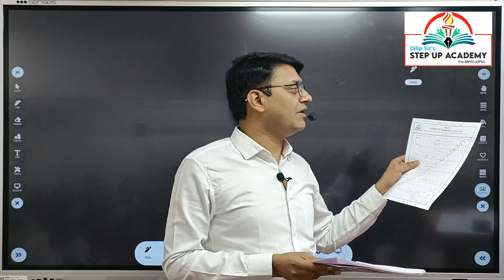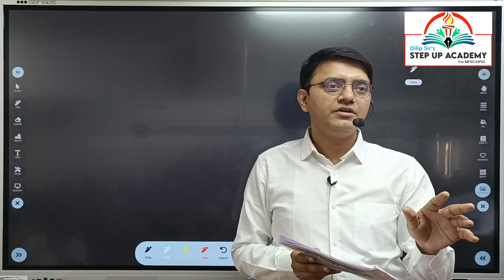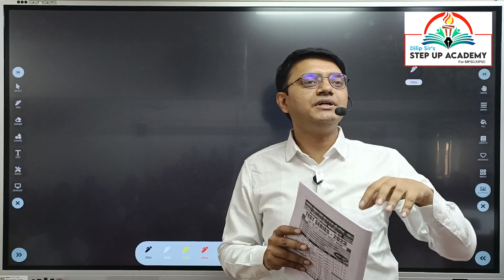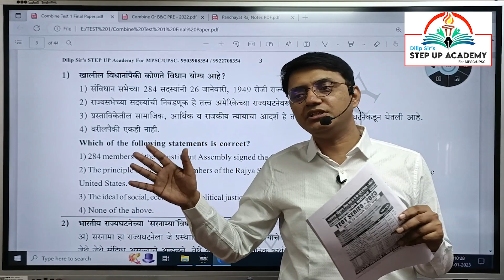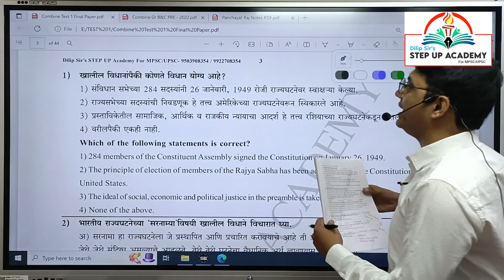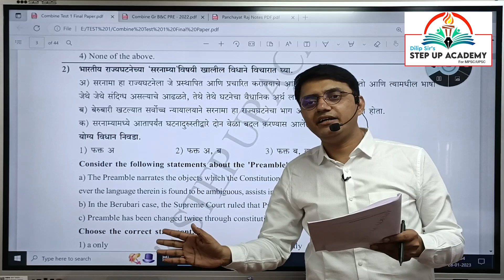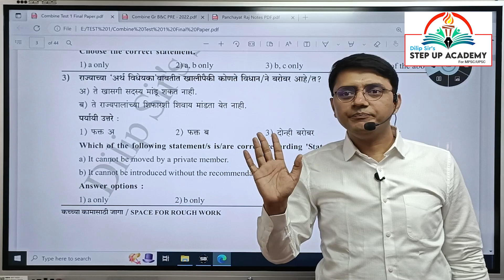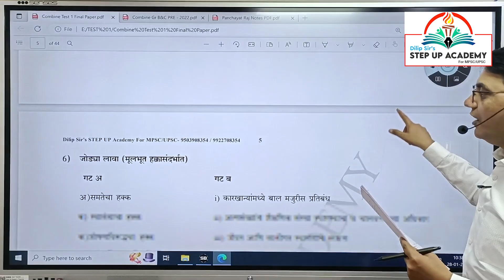COMBINE GR B & C - PRELIM - TEST SERIES DISCUSSION BY DILIP KHATEKAR SIR